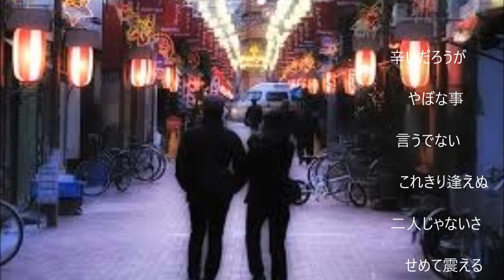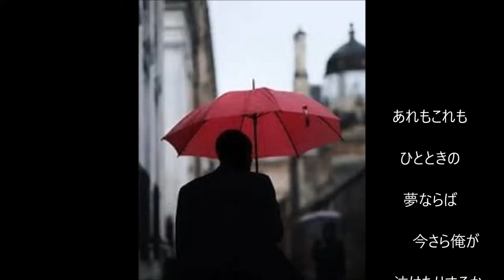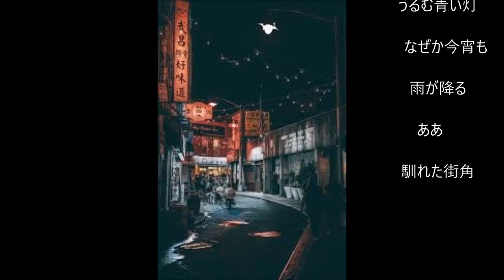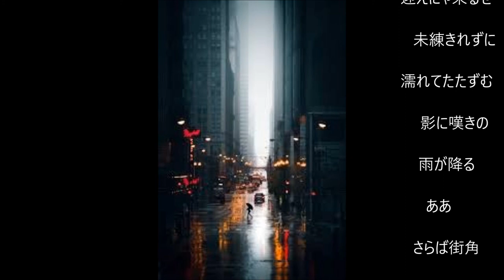「雨降る街角」（カバー：レインボー）【動画改訂版】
昭和28年／　歌：春日八郎。作詩：東条寿三郎、作曲：吉田矢健治
高音部の声が出にくく、聞き苦しい歌になりました。